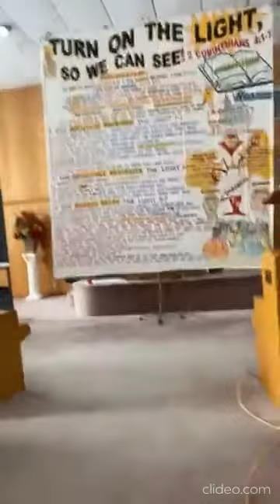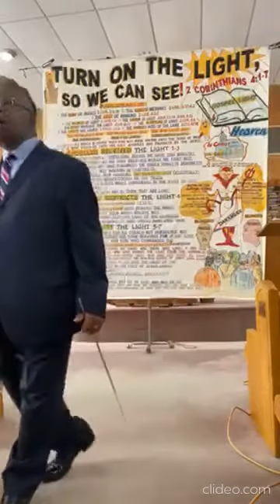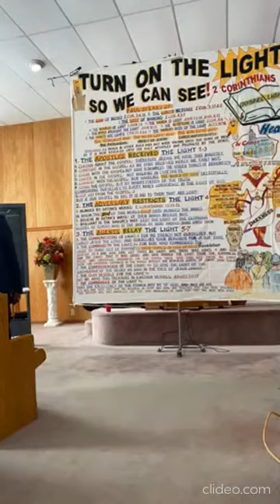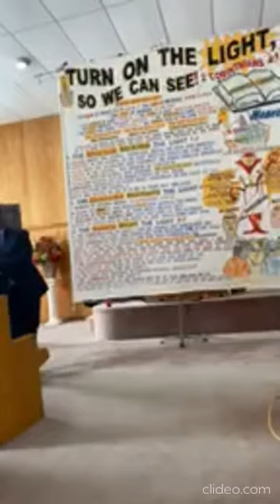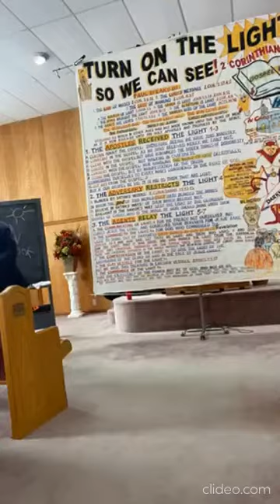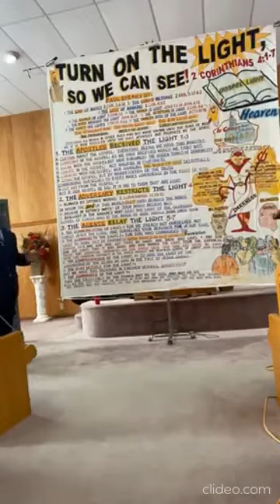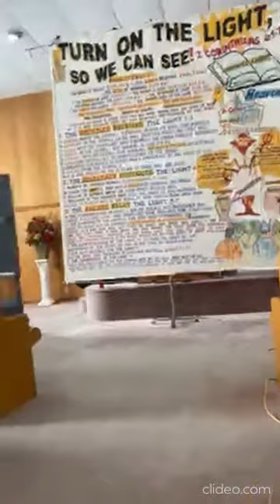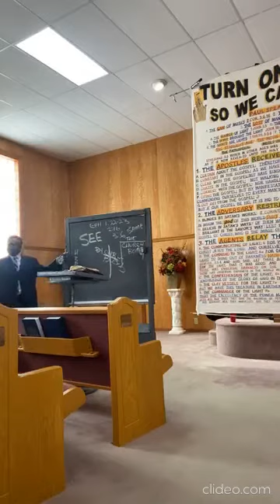John Shannon Turn on the Light so we can see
Gamaliel church of Christ  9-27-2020